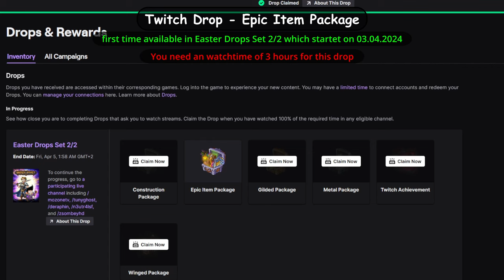Shakes & Fidget - Twitch Drop "Epic Item Package"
On 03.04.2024 with the Twitch Drop Set "Easter Drops Set 2/2" the new Twitch Drop "Epic Item Package" for Shakes and Fidget was released.

From this Drop you will get one random Epic Item. It can be for every equipment slot. It can have an random rune and it can have an slot for an gem -  if you meet the requirements that is.

For this Drop you need to watch one of the streams that gives you the Twitch Drops for Shakes and Fidget for 3 hours.

You can watch the stream of your choice - that gives you the Twitch Drops for Shakes & Fidget - without beeing forced to claim Drops in between to progress further. So basically you can also AFK the hole stream as long as it is long enough.

I watched the multiple different streams (sfgameofficial and Deraphin) to get this new Drop. I had too wait until today the 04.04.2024 to claim the epic item (like everybody else) since there was some bug that orevented it from showing up in the ingame post.